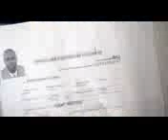Jovenel Moise Se Yon Ti Milyade Dapre Direkete UCREF La